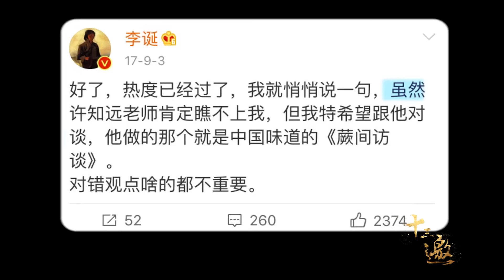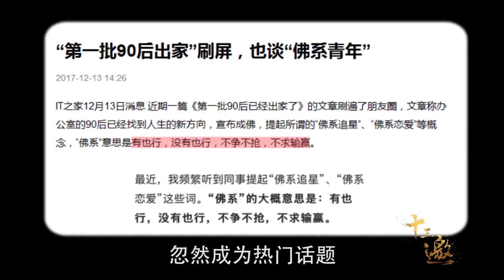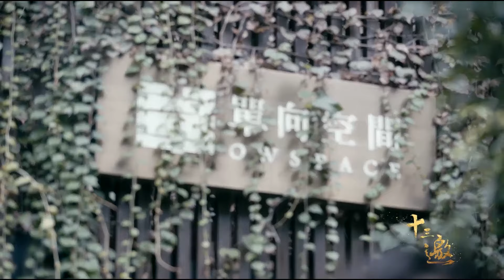脱口秀强势回归！李诞开局就内涵直播还债，他是怎样把自己作死的？纪实风云